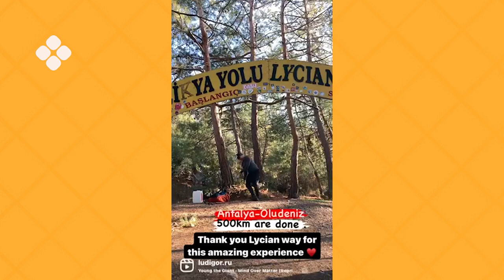«Якутия в мире»: Андрей Игнатьев - люди гор